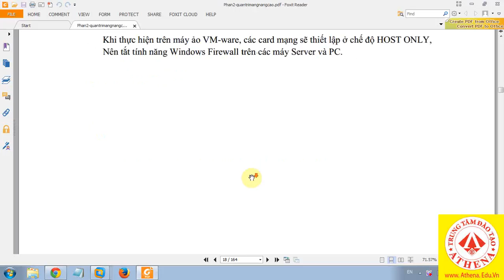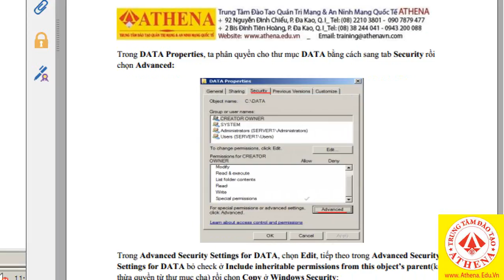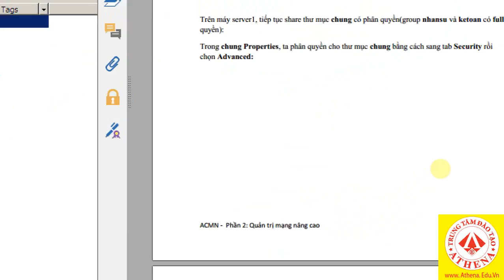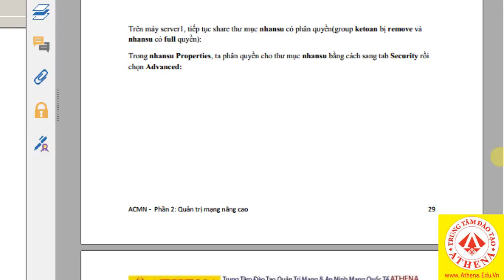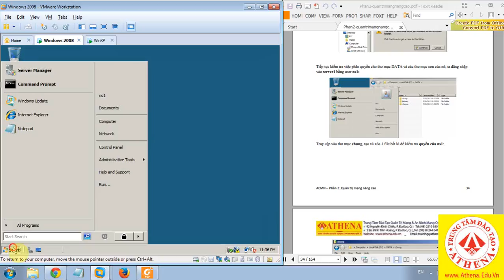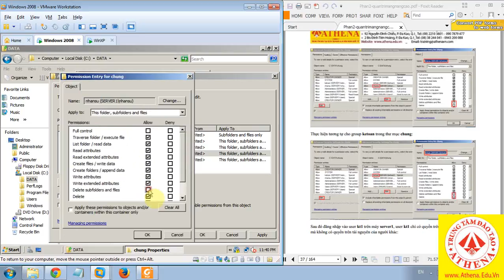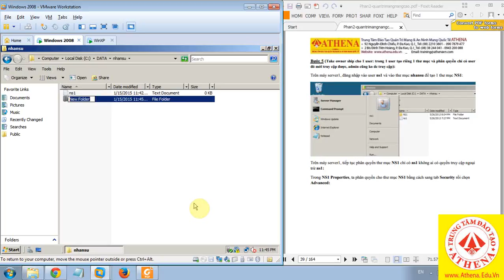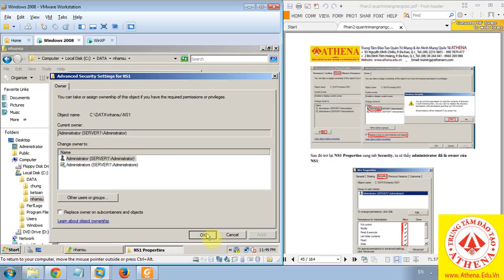NTFS Permission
ACMN
Quan tri mang nang cao